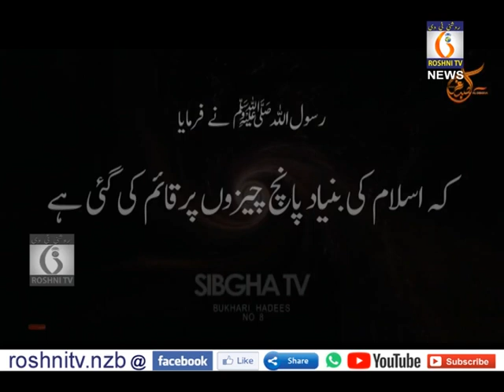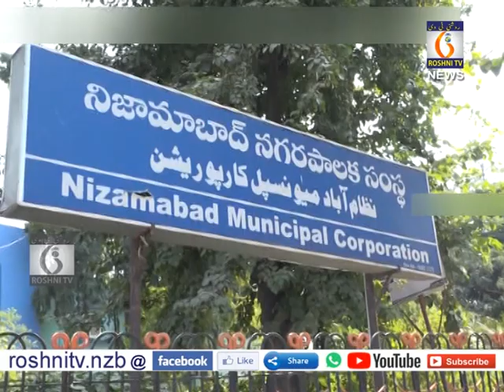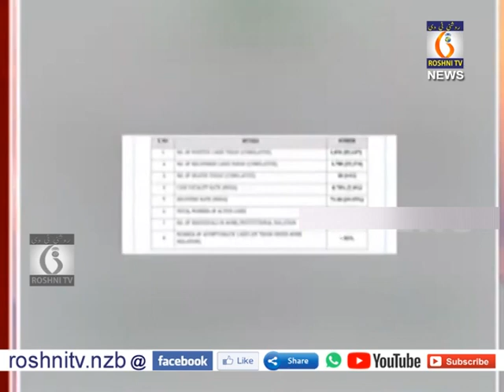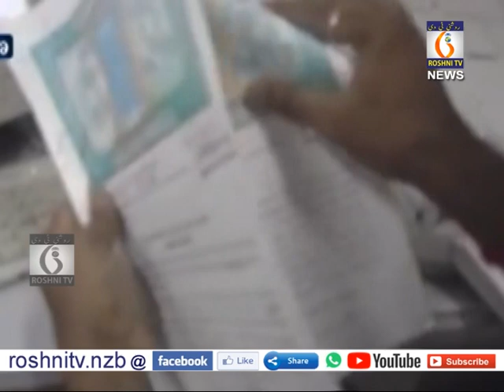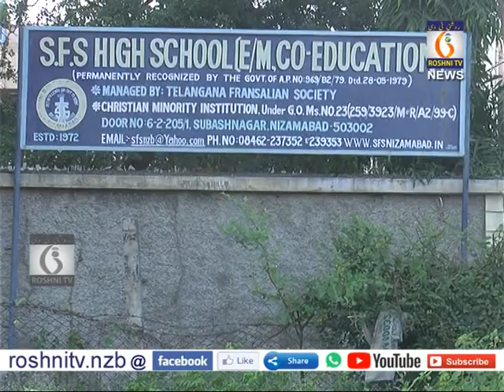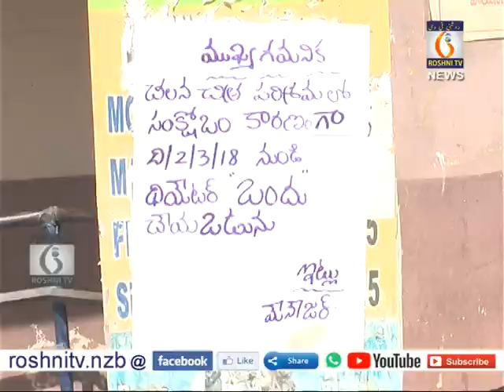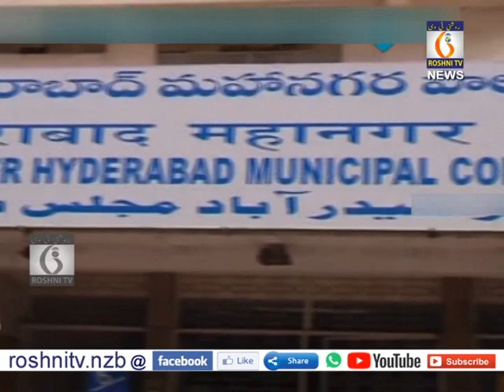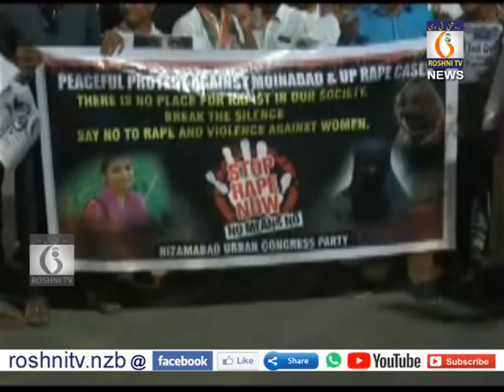Roshni tv Daily news || 05 10 2020 || 9 pm